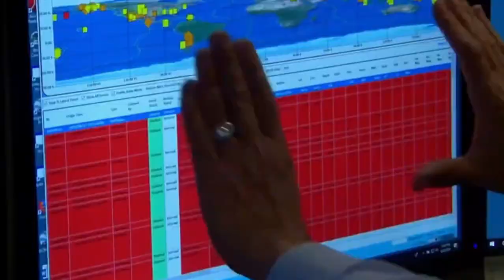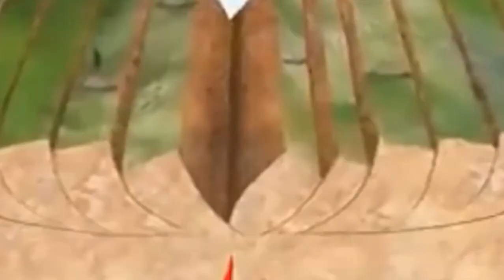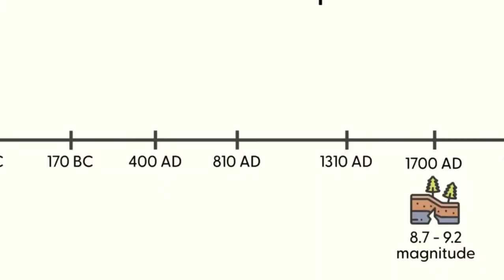Magnitude 5.8 Earthquake Swarms Rock East African Rift - Is Africa Splitting Apart?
africa earthquakes new ocean universe Magnitude 5.8 Earthquake Swarms Rock East African Rift - Is Africa Splitting Apart?